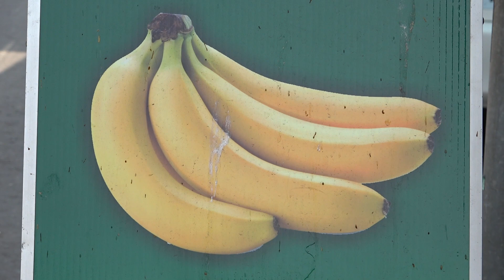Harvesting Bananas台灣南投中寮香蕉 - Taiwanese Street Food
Harvesting Bananas - Taiwanese Street Food
台灣素有「香蕉王國」的美譽。
南投縣產量居全國第三位，而中寮則為本縣最大產地。
香蕉含有三種天然糖份：
蔗糖、果糖和葡萄糖；再加上纖維質。